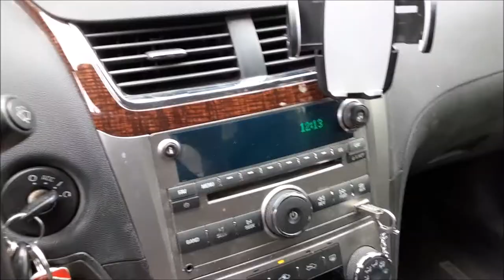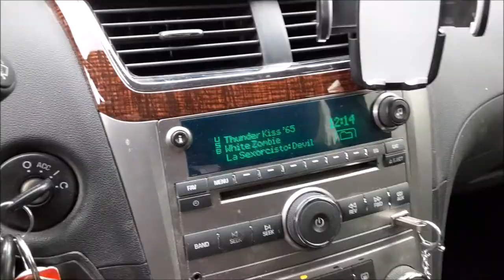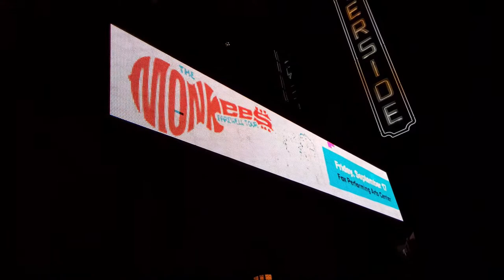My 35 Year Road Trip to See The Monkees Farewell Tour 2021 - A John Ward Trip (A Fan Doc)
Produced, Edited, Written, Directed by John Ward

MUSIC
Last Train to Clarksville – Karaoke – Excerpt
Goin' Down – Karaoke – Excerpt

White Zombie/Rob Zombie – Excerpts
Marilyn Manson – Excerpts

HEAD (1968) – Excerpt

Micky – Different Drum (Live)
Micky - Randy Scouse Git (Live)
Mike – While I Cry (Live)
Mike & Micky - Birth of an Accidental Hipster (Live)
Mike – St. Matthew (Live)

17 USC 107 – SEC. 107. LIMITATIONS OF EXCLUSIVE RIGHTS: FAIR USE FBI WARNING FEDERAL LAW ALLOWS CITIZENS TO REPRODUCE, DISTRIBUTE, OR EXHIBIT PORTIONS OF COPYRIGHTED MOTION PICTURES, VIDEOTAPES, OR VIDEO DISCS UNDER CERTAIN CIRCUMSTANCES WITHOUT THE AUTHORIZATION OF THE COPYRIGHT HOLDER.
UNDER 17 USC 107.

Copyright Dark Park Films